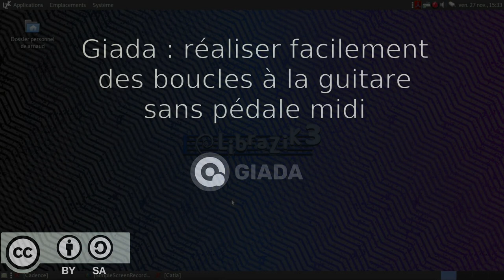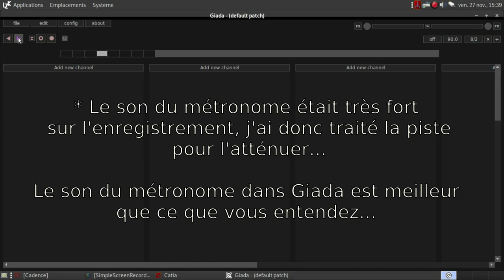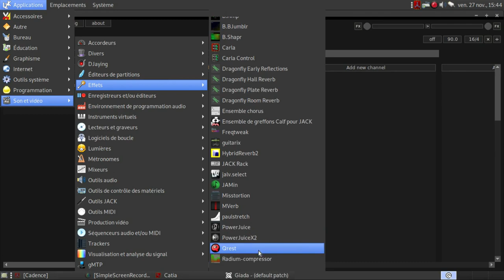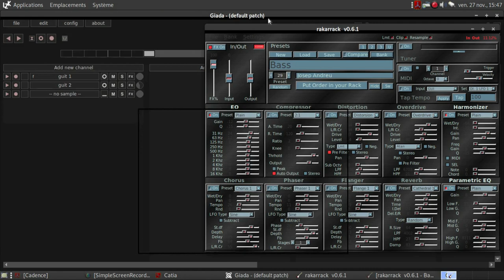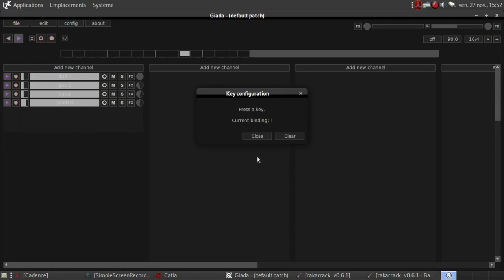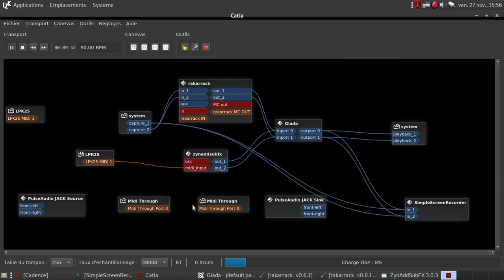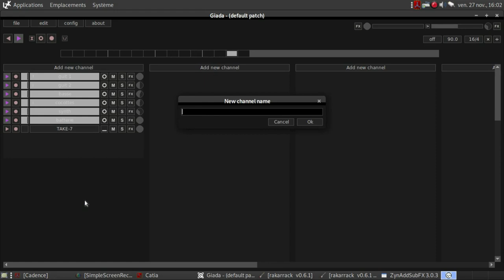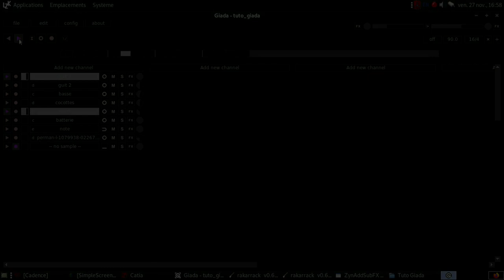Réaliser facilement des boucles à la guitare sous linux avec Giada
Dans cette vidéo, je vous montre les bases du logiciel Giada. Un looper disponible sous Librazik-3 (mais compatible Mac et Windows), très pratique lorsque l'on n'a pas de pédales midi !
Les logiciels Rakarrack et zynaddsubfx sont aussi utilisés.